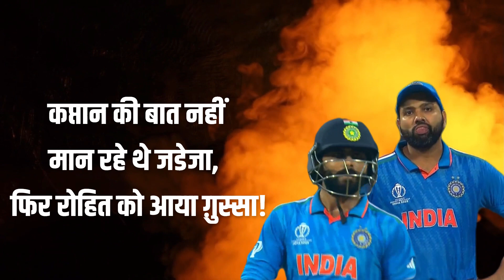रवींद्र जडेजा पर बीच मैदान पर भड़के रोहित शर्मा, कप्तान की बात नहीं मान रहे थे जडेजा,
रवींद्र जडेजा पर बीच मैदान पर भड़के रोहित शर्मा!
कप्तान की बात नहीं मान रहे थे जडेजा, फिर रोहित को आया ग़ुस्सा!